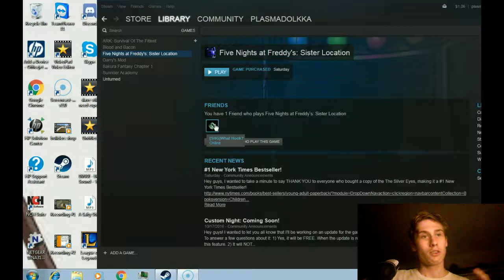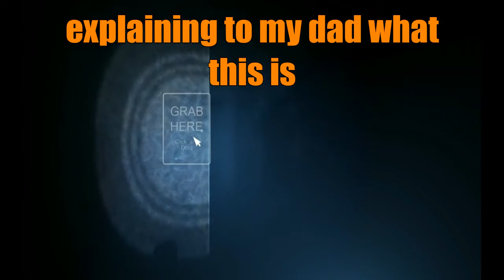Five Nights At Freddies SISTER LOCATION Ep1 - Scared Shitless 0.0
This game is like a joke, but its scary as shit. As the first FNAF game i've ever played, its pretty good though.  I'll beat night 2 and night 3 in my next episode